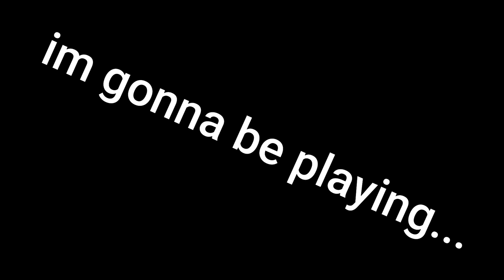[YBA] How to win SBR Comp easily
SBR is fun but it has its ups and downs.

If you see this type SBR in the description

Instagram: Don't have or want one.
Facebook: I'm not a 60-year-old mom.